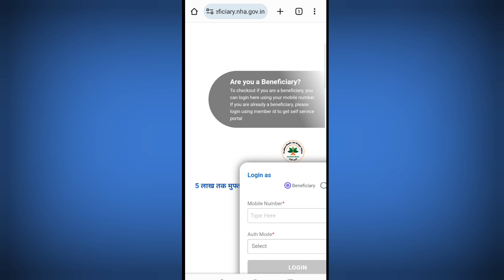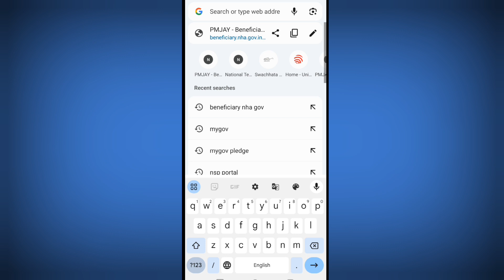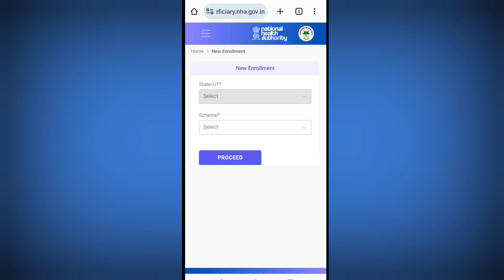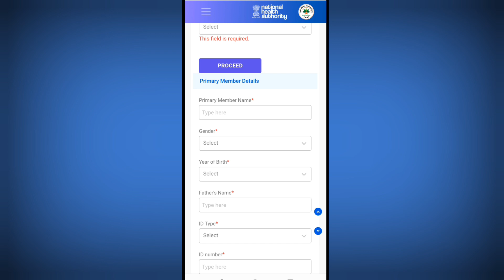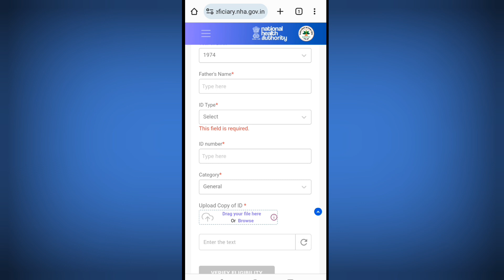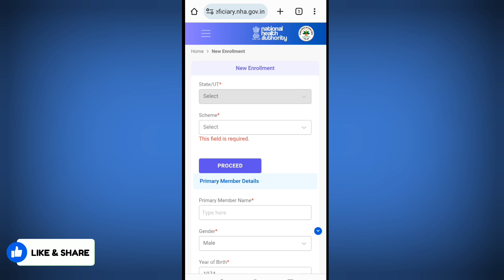Ayushman Card New Enrollment | Ayushman Card New Apply 2023 | Ayushman Card New Update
Is video me maine apko ayushman card new enrollment process ke bare me jaankari di hai ap bina ration card bhi new ayushman card ke liye apply kar sakte ho

Ayushman bharat card Ayushman card apply kaise karen
Ayushman card beneficiary portal new update Ayushman card latest update
Bina ration card ke ayushman card kaise banaye
How to make new ayushman card
ayushman bharat card kaise banaye ayushman card kaise banaye
new ayushman card kaise banaye 2023

All credit for copyright materiel used in video goes to respected owner. This video is not intended to spread rumours,offend, or hurt the sentiments of any religion, communities or individuals, or to bring disrepute to any person (living or dead). The viewer should always do their diligence and anyone who wishes to apply the ideas contained in the video takes full responsibility for it. Also, it is done at their own risk and consequences. The material contained in this video cannot replace or substitute for the services of trained professionals in any field including, but not limited to financial, medical, psychological or legal matters. Nitin and Producers do not take responsibility for any direct, indirect, implied,punitive, special, incidental,or other consequential damages arising directly or indirectly on account of any actions taken based on the video. Nitin and producers of the video disclaim any kind of claim of libel, slander or any other kind of claim or suit of any sort. Viewers discretion is advised.